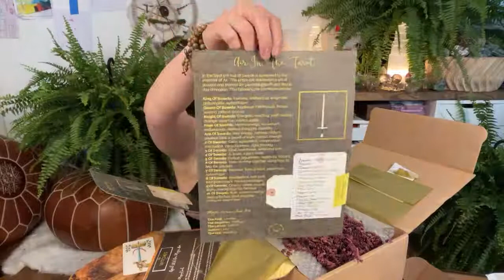The Witches Box Unboxing 🌕 April 2021 || Bumblebee Fern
Let’s unbox The Witches Box and hope for something juicy!!! 😘😘

🌸 GET IN ON MY HONEY BOX, CRYSTALS & OTHER CREATIONS 🌸

🌸 My Etsy (find all these items + discounts in my shop👆🏼) 🌸

MUD/WTR ✨ Amazing & Healthy Coffee Alternative! Get $10 OFF!

🌱 The Witches Box MYSTERY HERB BOX SPECIAL!! Hurry before they are gone! Great way to stock your apothecary:)